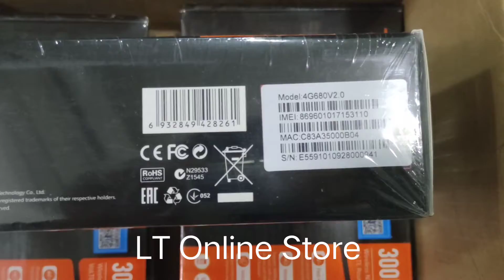Tenda 4G680 V2.0 Wireless 4G LTE Volte Router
Plug SIM card and surf internet without configuration
Qualcomm processor for supreme performance
Support external Landline phone via VoLTE,make calls anytime anywhere
Automatically switch to wired connection once connected with modem
Size name:TENDA-4G680V2

Tenda 4G680V2.0 Provides 4G LTE Mobile WAN and wired WAN connection to let you surf the internet easily .By simply plug a mobile operator's SIM card,you can shared with multiple users or multiple devices and enjoy fast 4G speed. Use 4G LTE as primary connection while wired connection as backup connection,the device automatically fails over to wired connection when 4G signal is lost.and fail back when it resumes.in a word,it will let you always on Internet and enjoy the lately and fast mobile internet .it provide voice service base on VoLTE or CSFB also.It offers Wireless N speeds of up to 300Mbps.This router is perfect for locations where 4G LTE speeds are faster than cable broadband or ADSL is inconvenient. It provides High speed Wi-Fi service and Voice service to you steadily.

tenda 4g sim based hotspot router
Fast 4G LTE Network
Supporting the latest generation 4G LTE Andvanced network, the 4G680V2.0 can reach up to 150Mbps download speeds and 50Mbps upload speed

Main Features

Share with your Fast 4G LTE Speed Up to 150 Mbps, It supports FDD LTE,TDD LTE,WCDMA,GSM.
300Mbps Wireless speed for reliable Wi-Fi connections.
Smart connection between wired WAN connection and 4G LTE WAN connection.
300Mbps Wireless Speed
300Mbps Wireless Speed
The wireless speed ideal for enjoying HD viedo streaming without interruption, download movies or files quickly, and uplink the photo and files without dropouts.

Voice Service via VoLTE
Support external Landline phone via VoLTE,make calls anytime anywhere.This is the best choice for locations where 4G LTE speeds are faster than cable broadband or ADSL is inconvenient.

Smart Connection
Smart Connection
Use 4G/3G as primary connection while wired connection as backup, the device automatically fails over to wired connection when 4G/3G signal is lost, and failback when it resumes.

Automatically switch to the family routing mode

Pull out the 4G SIM card
Automatically switch to the 3G/4G routing model

Insert the 4G SIM card
Product information
Size: TENDA-4G680V2
Technical Details
Brand Tenda
Model 4G LTE Router
Item Weight 481 g
Product Dimensions 13 x 11.7 x 4.6 cm
Item model number 4G LTE Router
Included Components 4G680V2.0 device, RJ45 Cable, RJ11 Cable, Quick Install Guide, Power supply 12V/1A(EU)